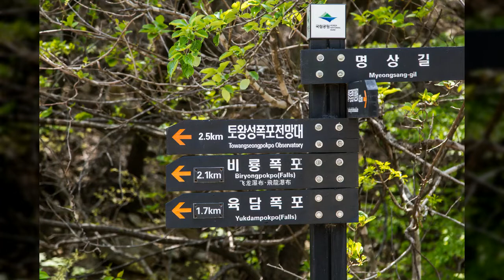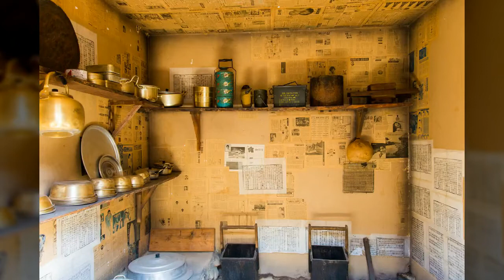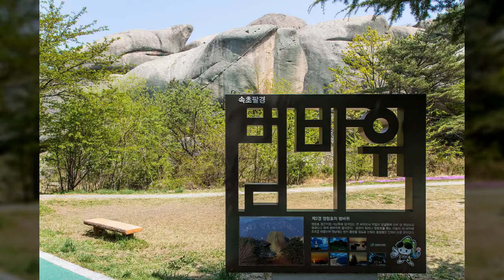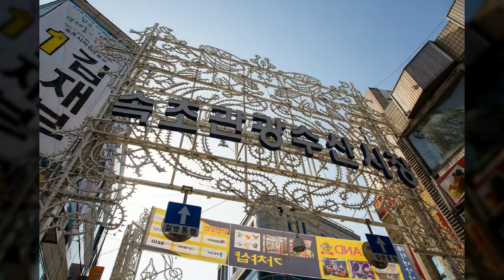강원 속초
1만8천개 이상의 다양한 컨텐츠들을 목록별로 구분하여 재생목록에 정리하였습니다.

1. Youtube, Pixabay, 공유마당에서 제공하는 음악과 사진들을 이용한 컨텐츠.
2. 일상이 담긴 Shorts 영상.
3. 플랫폼 기획 전반.
4. 랜선 여행 시리즈 - 국내, 전세계 대륙별 컨텐츠
5. 대한민국 역사 시리즈